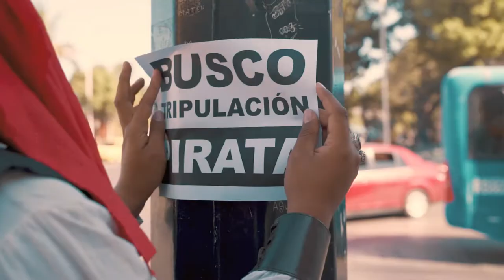TOUR BARCO PIRATA, SANTA MARTA, COLOMBIA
Ahoy! Suenan los cañones marinos. Únete al Tour Barco Pirata y se parte de la tripulación del AFS Victoria y surca los mares con la mejor vista entre el Morro y la Sierra Nevada de Santa Marta.

¡La aventura llegó! Marinos, ¿Están listos para ser parte de esta tripulación?